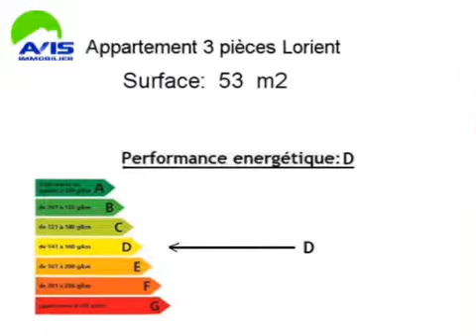Location Appartement Lorient 56100 - 53 m2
Cliquez sur ce lien pour en savoir plus (prix, contacts)